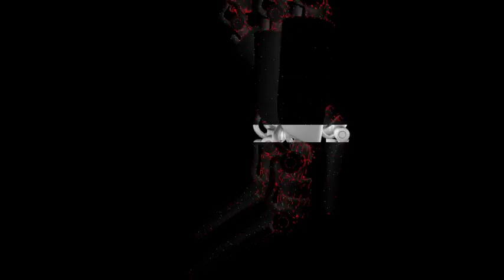Making Of - Carte de voeux 2012 - Les Champs Libres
Les Champs Libres à Rennes (Bretagne) vous souhaitent une bonne année 2012 !